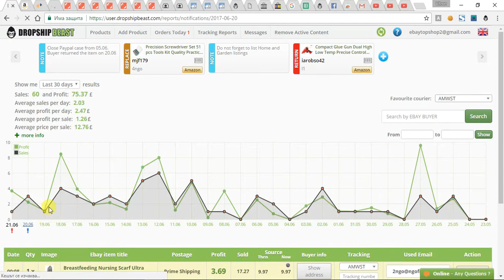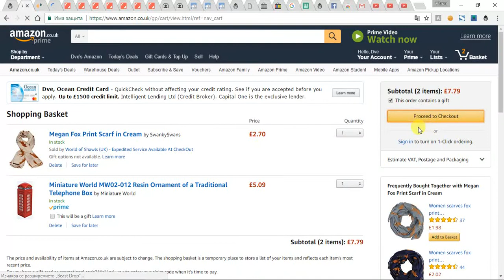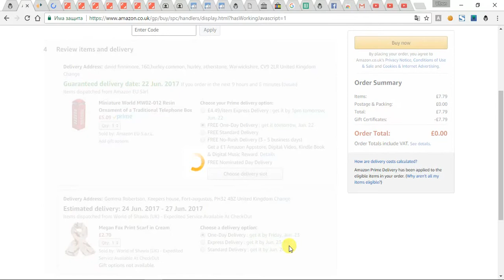BG Beast Drop Extension